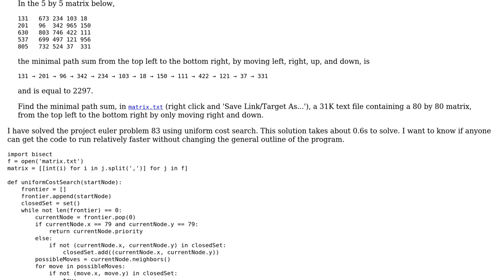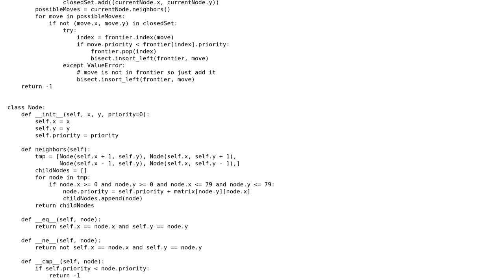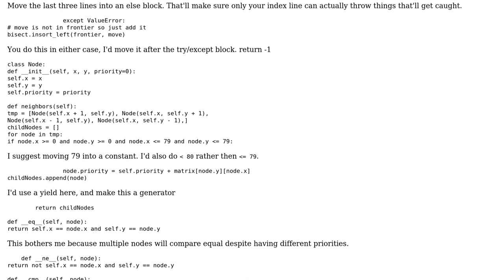Code Review: optimizing project euler #83 solution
With thanks & praise to God, and with thanks to the many people who have made this project possible! | Content (except music & images) licensed under CC BY-SA | Music | Images & others | With thanks to user Winston Ewert user cobie user 200_success and the Stack Exchange Network Trademarks are property of their respective owners. You are responsible for your own actions.